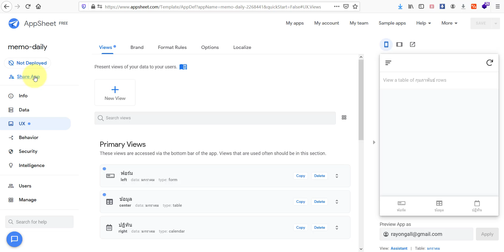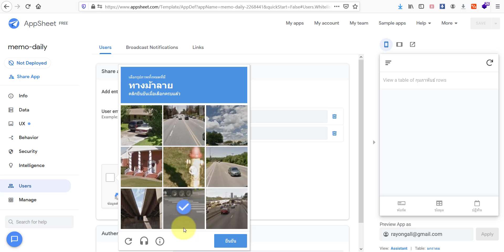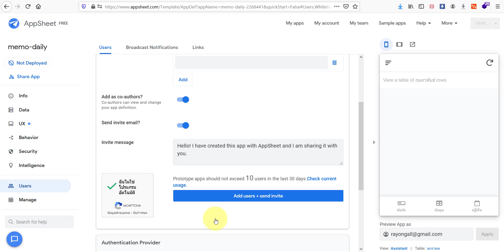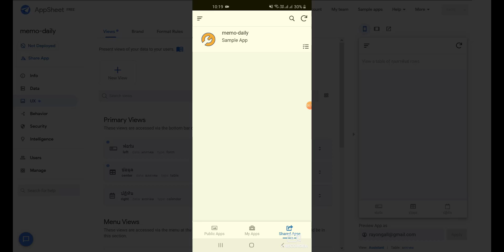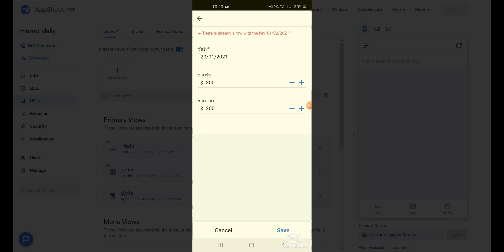EP 8 การแชร์แอฟให้รายบุคคล Shared App User - รับสอนจัดอบรม Appsheet ระยอง ชลบุรี จันทบุรี